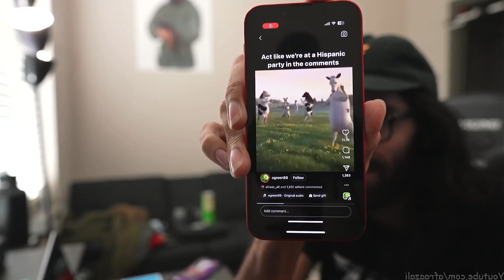All those hours of scrolling through IG memes finally payed off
--Timestamps--
00:00